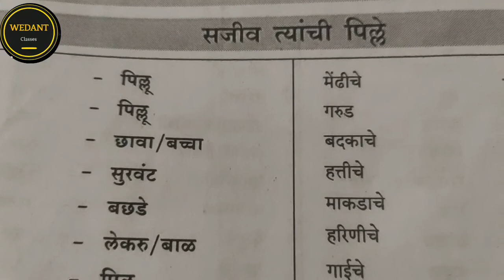सजीव व त्यांचे पिल्लू ... मराठी व्याकरण ..